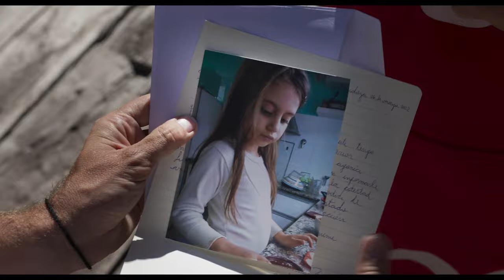Papá Al Rescate: Trailer Final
Papá Al Rescate
Estreno 5 de Enero
Dirigida por Marcos Carnevale
Protagonizada por Benjamín Vicuña, Jorge Zabaleta, Fernando Larraín y Rodrigo Muñoz.

La historia sigue a Nico (Benjamín Vicuña), un padre que acompañado de sus mejores amigos decide ir al rescate de su hija y vivirán una loca aventura llena de riesgos e impensados peligros.